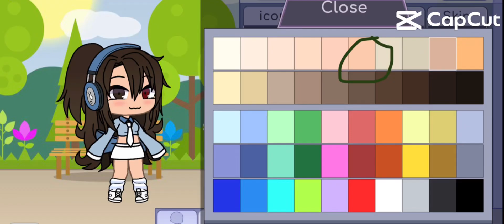How to make my new oc and my old oc